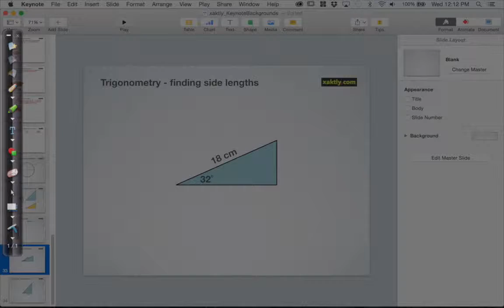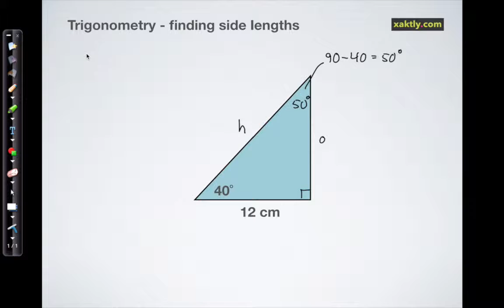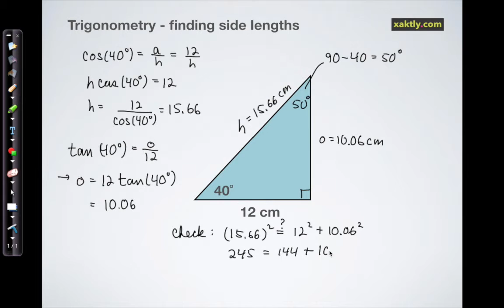Right-triangle trigonometry: solving for side lengths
Here we solve for the missing angle and side measures of a right triangle, given only one side and one angle.